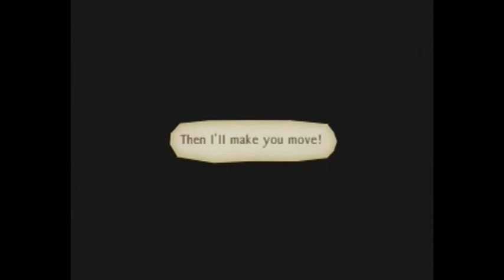Let's Play Tales of the Abyss: Part 69 - This Wasn't a Contest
"Having a close encounter with the Behemoth at Inista Marsh, the group made their way to Belkend. They were going to see Spinoza at the Laboratory, but a mix-up with the guards allowed them to meet up with Van.

It was a very uneasy conversation, but our group learned that Van wasn't interested in destroying the Outer Lands, but rather replacing it with replicas. Asch would show up to get the heroes out of a tough spot again, but that wasn't the reason for his appearance.

Asch had saved Noelle, along with the Albiore. However, the Albiore's ability to fly was gone due to the Flightstone being stolen by Dist. Asch also had a forbidden text for Jade, a present from Ion. This book would have theories on how to safely lower the Outer Lands and stop the liquefaction in the Qliphoth."

Hope you like uh, story. That's today's video.